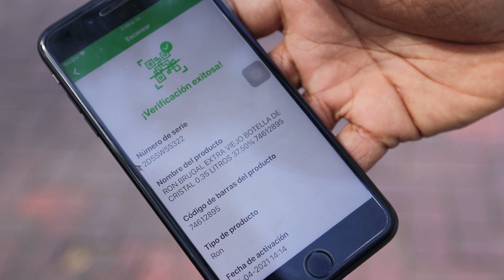DIMOS ALCOHOL A PROBAR A VER SI ESTA ADULTERADO EN LA ZONA COLONIAL